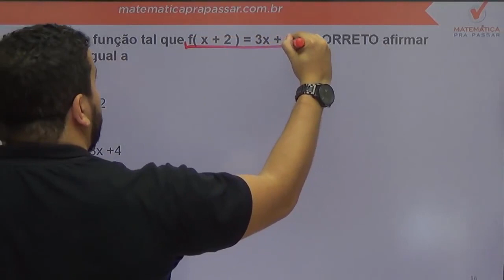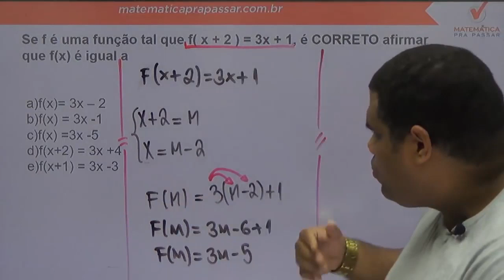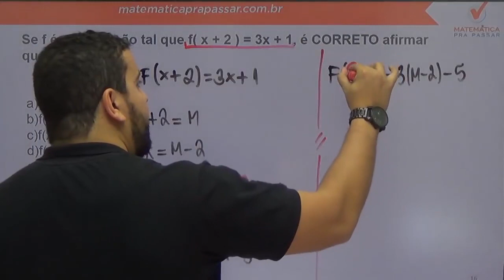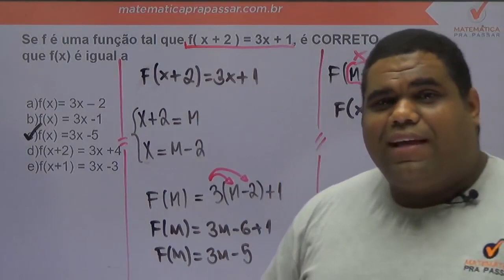Matemática para PM PE |Dica 38| Pare de errar Função